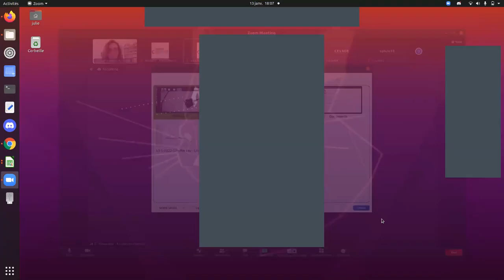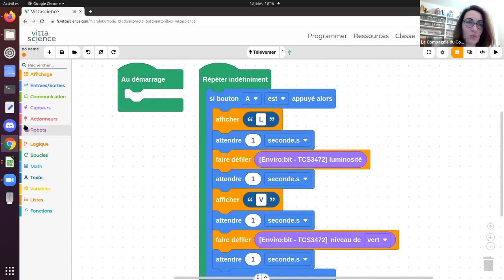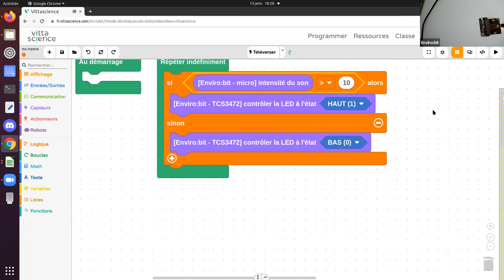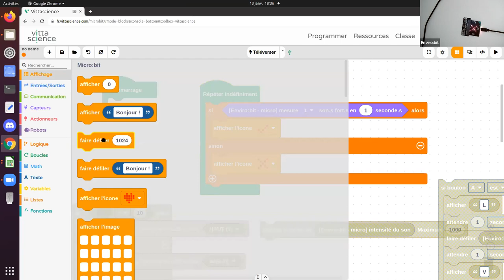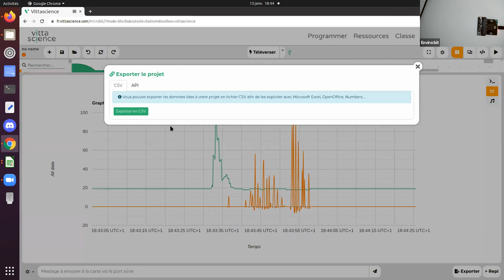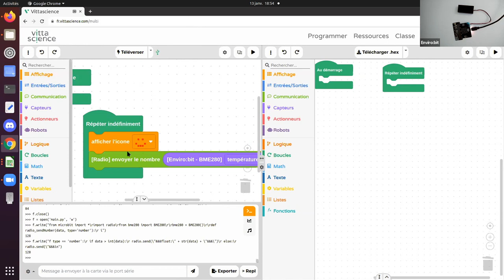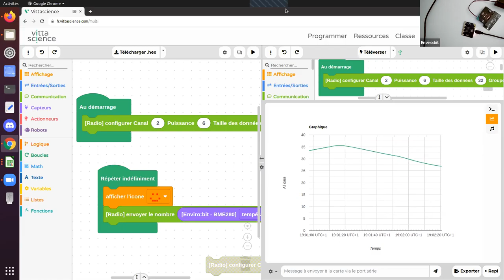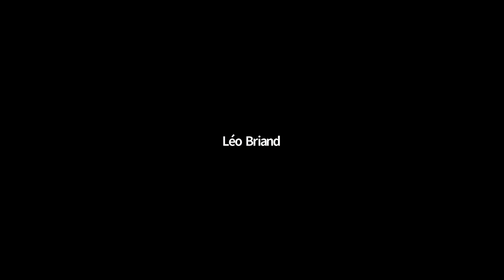Mesures physiques avec le capteur enviro:bit | Fondation CGénial x Compagnie du Code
00:00 Démarrage
3:25 Présentation du capteur
7:22 Enviro:bit sur Vittascience
8:50 Premières mesures avec le capteur (luminosité)
16:32 Mesures avec le capteur BME280
18:57 Arrondir des valeurs mesurées
21:36 Créer des alertes de seuil
35:23 Mode graphique: mesure au cours du temps
42:17 Export de données au format CSV (tableau)
47:53 Mesures à distance (mode radio avec 2 cartes micro:bit)